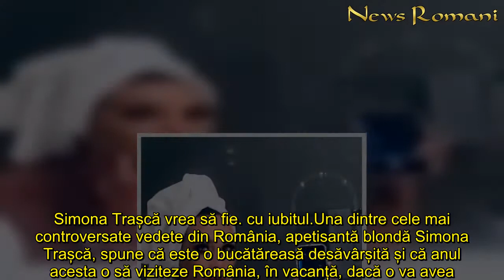Ce fac vedetele sechestrate în timp de pandemie! Raluca Podea s-a făcut fată de casă, Simona Trașcă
Câteva dintre vedetele de la noi sunt, în această perioadă, nevoite să își schimbe ocupațiile zilnice, cu atât mai mult cu cât normele de izolare socială cauzate de coronavirus le țin departe de locurile în care, până acum, zi de zi, erau nelipsite.
Intervievate de site-ul izabelaionita.com, celebra manelista Alina Morgana, focoasa Raluca Podea, senzuala Raluca Dumitru sau controversata Simona Trașcă au dezvăluit care este ocupația lor zilnică în vremea pandemiei de COVID-19.
Cântăreața Morgana recunoaște că nici acum, când este la modă ca toate celebritățile showbiz-ului să se laude cu calitățile lor de ”fată de casă”, cu performanțele culinare, nu este prietenă cu bucătăria. “Mă plictisesc și nu prea acasă. Îmi fac măști pentru par, tratament corp, mi-am comandat bicicletă de camera, o dădusem cadou! Vorbesc la telefon, nu am timp de nimic! Dar nu, nu gătesc. Nu am gătit niciodată, nu gătesc, nu mă interesează acest hobby. Fac cumpărături online, depinde de stare, de la crema de corp la mâncare! Astăzi mi-am comandat un costum sport, și când o să ies din casă, încălțămintea va fi primul lucru pe care o să-l achiziționez. Nu cumpăr online asta, pentru că trebuie să le probez. În rest, ce să spun, abia aștept să-mi văd nepoții și sora și să ies din casă după ora 22.00. Și mai sper că după perioada asta să fiu mai chibzuită financiar și să plec în vacanță în Liban sau Italia”, spune manelista Alina Morgana pentru sursa citată.
 Raluca Dumitru s-a reapucat de gătit și speră ca afacerea pe care o are să supraviețuiască epidemiei. “Am început să gătesc în perioada asta, după o perioada mai lungă în care am încetat să gătesc. Îmi fac pește la cuptor, este specialitatea mea. Mai pregătesc și pandișpan cu căpșuni, ciocolată de casă. Îmi fac timp și pentru shopping online. În general caut pe toate site-urile măști de protecție și mănuși de protecție, să pot ieși din casă să fac cumpărături safe. Când ieșim din casă, o să dau iama în costume, pentru că astea îmi plac cel mai mult și fac colecție. Costumele și pălăriile sunt pe primul loc pe lista de shopping. Și după ce fac cumpărături, vreau să ies cu fetele, să stăm pe terasă la cafea, să povestim, să râdem și să lăsăm telefoanele acasă dacă se poate, iar dacă nu să le închidem la prima întâlnire. Aș vrea că după această perioada să putem să comunicăm mai mult. Cel mai mult îmi lipsește libertatea pe care o aveam înainte, când puteam să ieșim din casă la orice oră și puteam să facem ce vrem. Asta o să prețuiesc enorm. Acum trăiesc cu frică și când merg la cumpărături, mă spăl pe mâini exagereat de des și parcă trăiesc cu panică la fiecare strănut sau durere de cap. Abia aștept să treacă această senzație, abia aștept să plec în vacanță. Oricum sunt pregătită și dacă e nevoie, îmi cumpăr și costum de protecție, doar să pot să plec din țară” a spus Raluca zâmbind pentru site-ul citat.
Simona Trașcă vrea să fie... cu iubitul
Una dintre cele mai controversate vedete din România, apetisantă blondă Simona Traș
Ce, vedetele, sechestrate, timp, pandemie, Raluca Podea, făcut, fată, casă, Simona Trașcă